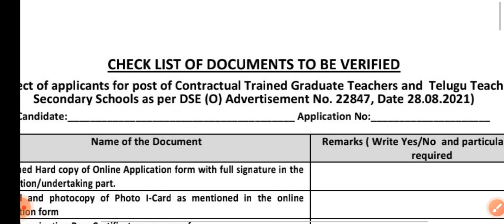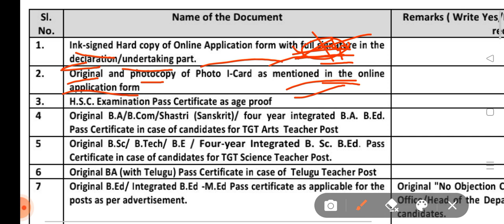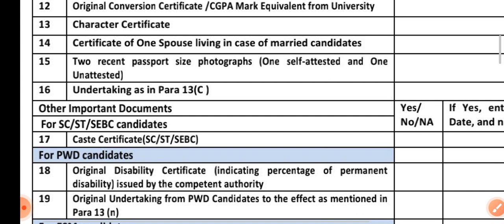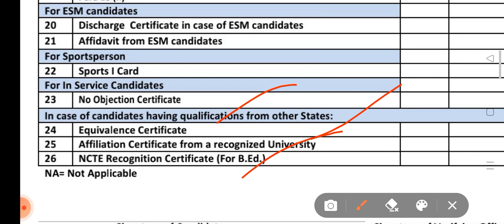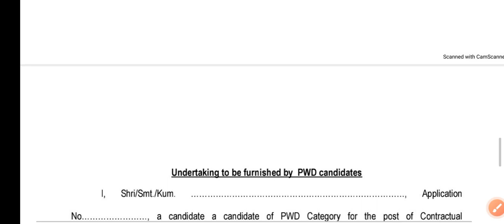👉CHT / IAT -2022 || LIST OF DOCUMENTS FOR VERIFICATION || CHECK CAREFULLY